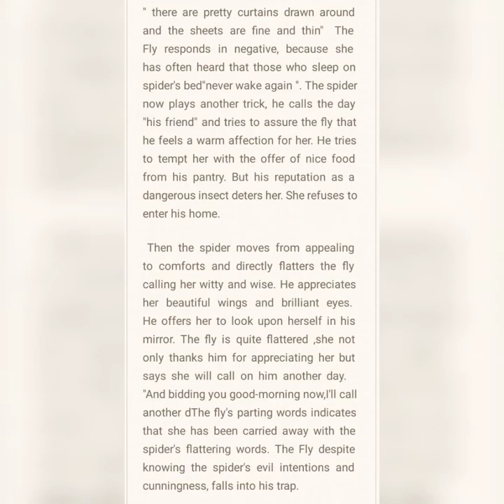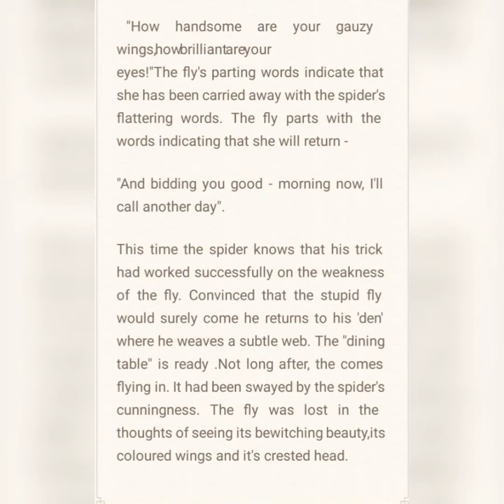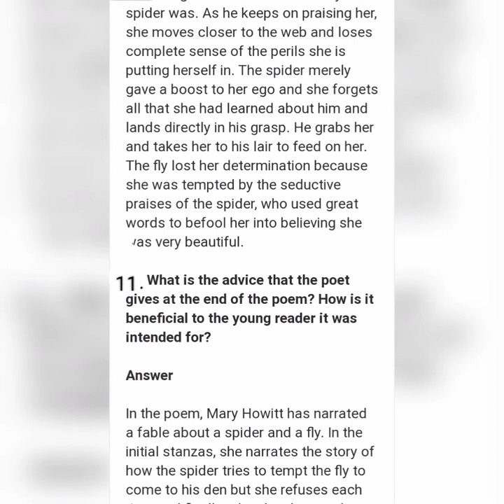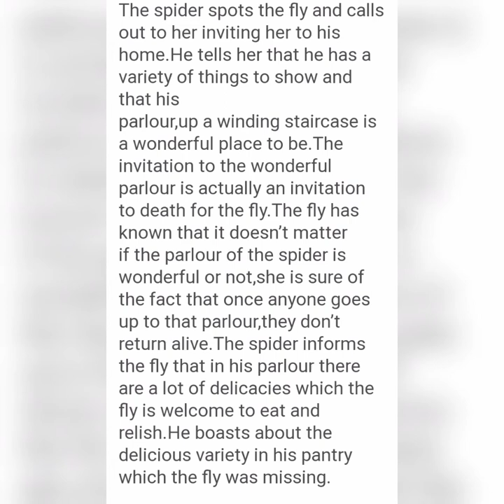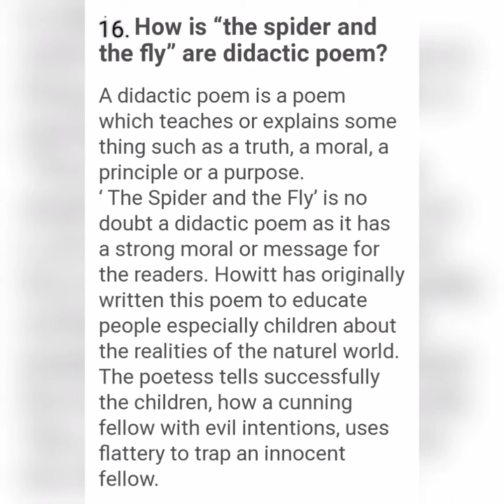The Spider and the Fly by Mary Botham Howitt "important questions and answers"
Hello everyone!! In today's video we have provided you the important questions and answers of Reverie : A collection of poems, Lesson - The Spider and the Fly by Mary Botham Howitt.
Go through all the questions thoroughly because these are important questions which can come in your exams. This video will help you a lot in understanding how to write an answer and every kind of question is covered in this video..

Thank you!!! ^_^